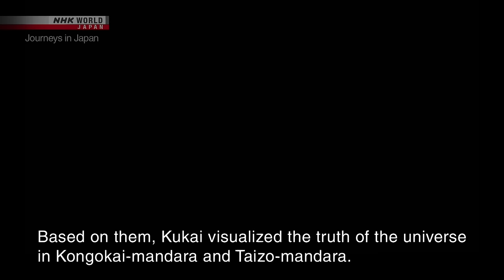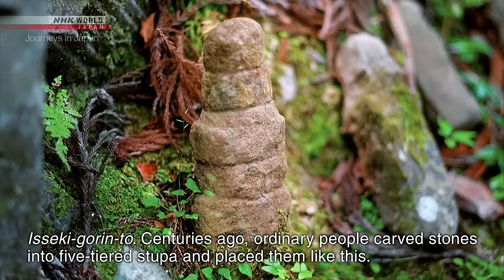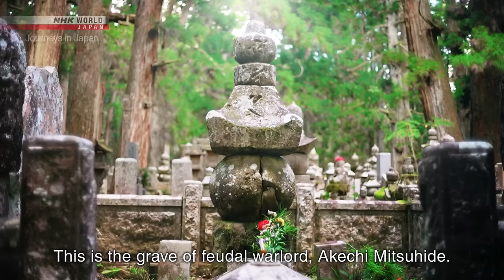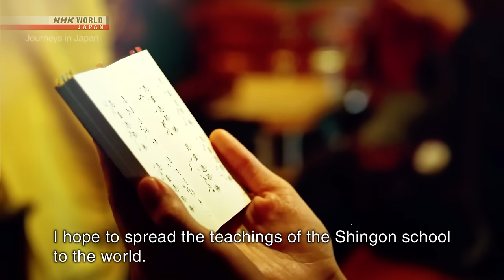Koyasan: In Pursuit of Enlightenment - Journeys in Japan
[Skip Intro] 1:47
More quality content available on NHK WORLD-JAPAN!

Deep within the mountains of Wakayama is the sacred site known as Koyasan, where a sense of stillness steadies the soul.